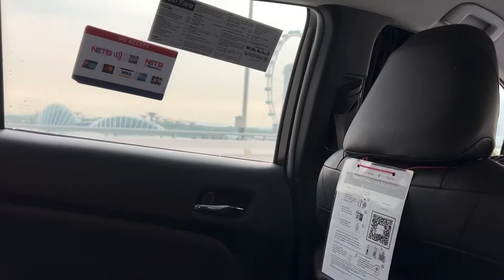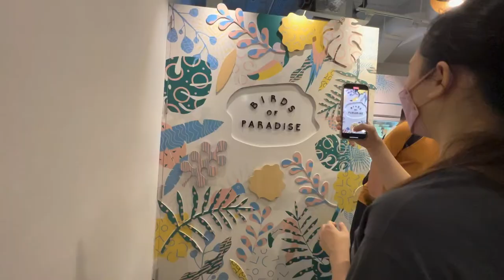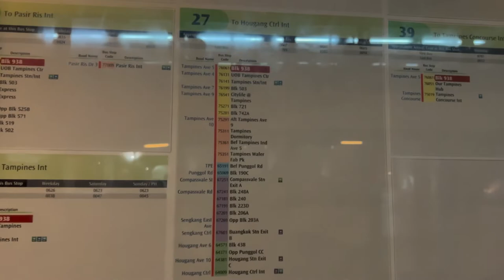19 Birthday Vlog💅👑 | Koma Singapore🌸, Paradise Dynasty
Hi, guys in this video I'll share with you all my happiest celebration my 19 birthday. Hope you guys enjoy my vlog:) Happy watching!